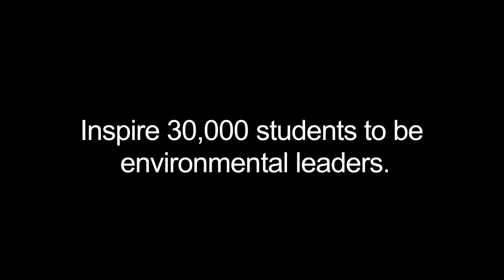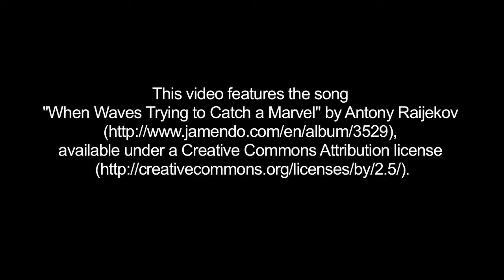Inspire 30,000 Students to be Environmental Leaders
The Chesapeake Bay and its rivers and streams are the outdoor classrooms for the Chesapeake Bay Foundation. Each year, we bring about 30,000 students and 400 teachers from diverse backgrounds out onto the water, using canoes, work boats, field guides, water chemistry testing gear, and online mapping tools to teach people about their local environment.